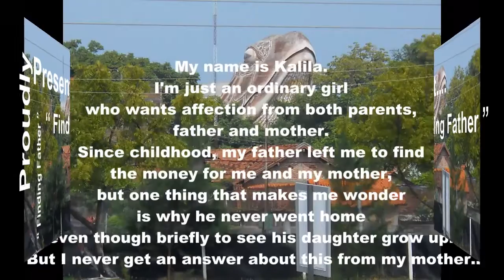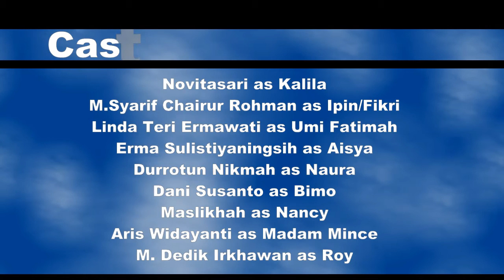finding father22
Cast :
Novitasari as Kalila
M.Syarif Chairur Rohman as Ipin/Fikri
Linda Teri Ermawati as Umi Fatimah
Erma Sulistiyaningsih as Aisya
Durrotun Nikmah as Naura
Dani Susanto as Bimo
Maslikhah as Nancy
Aris Widayanti as Madam Mince
M. Dedik Irkhawan as Roy